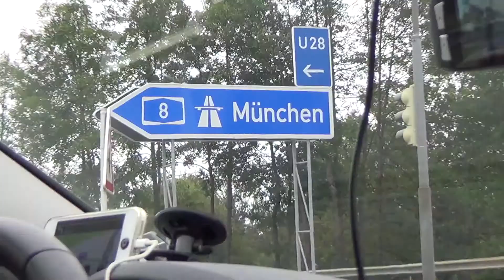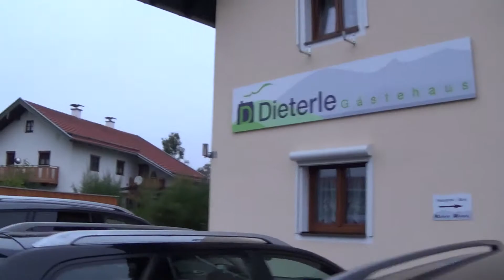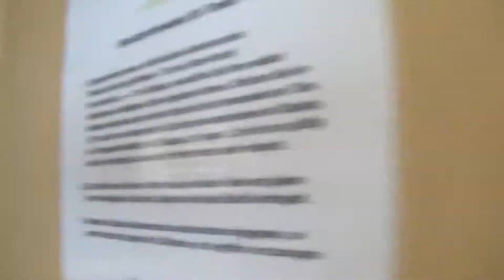День 6 И Вены в Мюнхен через Зальцбург